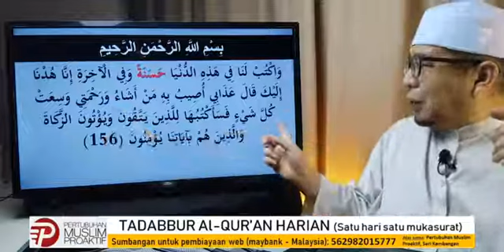Tadabbur muka 170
Kuliah tadabbur Al-Qur'an oleh Dr K Yusof, Pensyarah Universiti Islam Sultan Sharif Ali, Negara Brunei Darussalam.
Untuk sumbangan pembiayaan web ; akaun Maybank Islamic 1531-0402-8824 (Kamarusalam) - semua sumbangan akan digunakan HANYA Untuk penyebaran tadabbur dan semua video kuliah/ceramah sahaja.